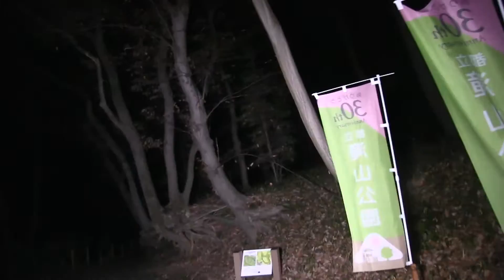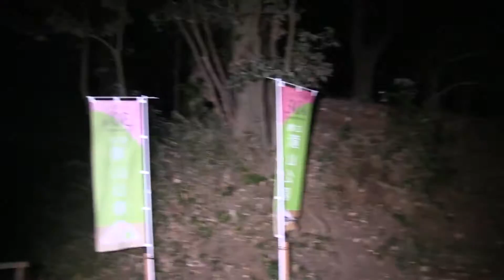【心霊スポット】一人ガンバレ森島アーカイブ2016年12月21日【滝山城址編】チラ見せ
続きはニコニコのFOREST ISLANDチャンネルの会員限定動画でお楽しみください！